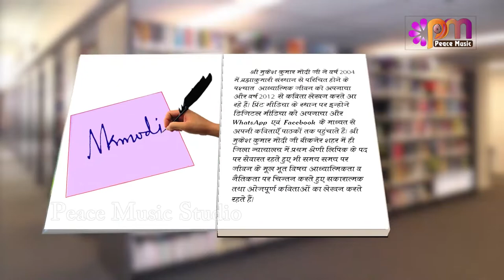EP 22 Kavita By Mukesh Modi | Chodo Krodh ki Gulami